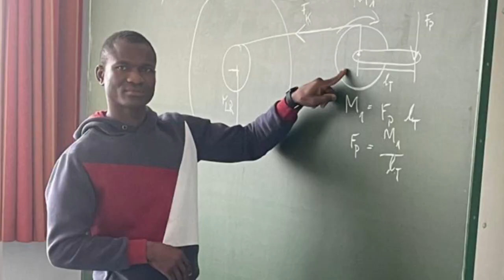Kelvin Mans wishes to inform all fans that he will be YouTube live tomorrow 29.05.2023 at 18:00 GMT